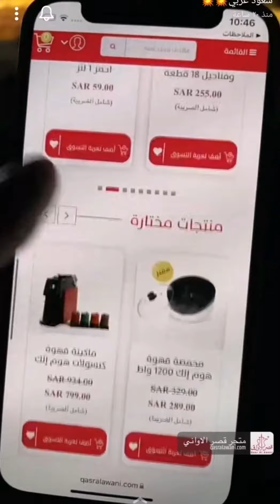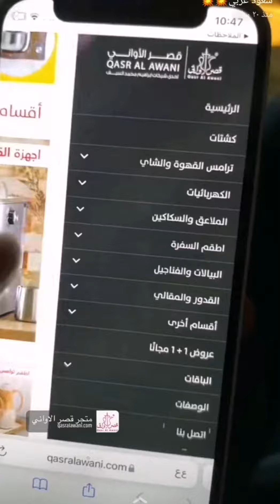اعلان سعود غربي لـ قصر الاواني